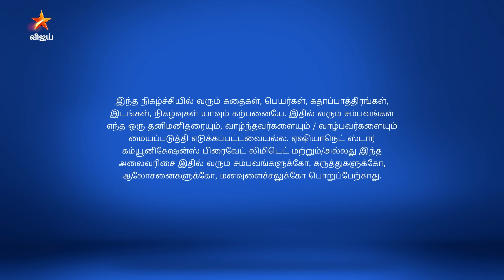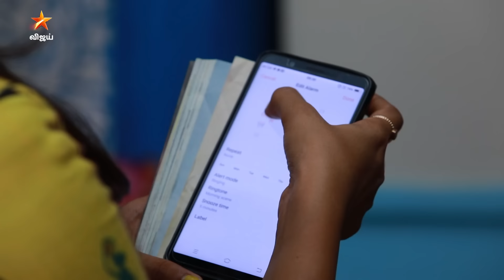Eeramaana Rojaave Season 1 | ஈரமான ரோஜாவே | Full Episode 312